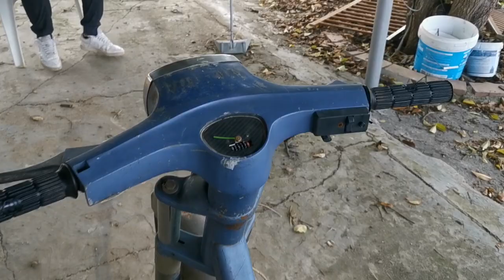ENSEÑANDO EL VESPINO ALX + CABALLITOS 😂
Risas aseguradas JAJAJA enseñando como funciona un vespino ( ALX ) y haciéndonos unos caballitos y derrapes con @isra_e46
Moto: Vespino SC aleación
Pilotos: @edu_16v @isra_e46